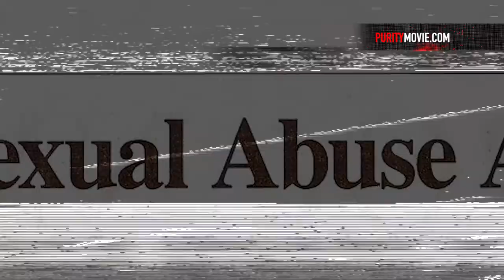Purity Movie | Jennifer Knapp | Clip 17 | Believe Your Body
PURITY: Evangelical America's Legacy of Shame is a Youtube documentary series about purity culture for purity victims.  This video campaign is designed by Dr. Ryan Clark and filmmaker Nathan Novero featuring interviews filmed during the first two seasons of TOUCH PODCAST: Conversations of Spirit and Body.

This episode features guest Jennifer Knapp, an American-Australian folk rock artist and formerly Contemporary Christian Musician.  She is best known for her single "Undo Me" from her debut album, Kansas, which earned her a Dove Award and a Grammy nomination.

Directed by Nathan Novero
Produced by Dr. Ryan Clark
A Presentation of Touch Podcast: Conversations of Spirit and Body
A Production of Touch Media